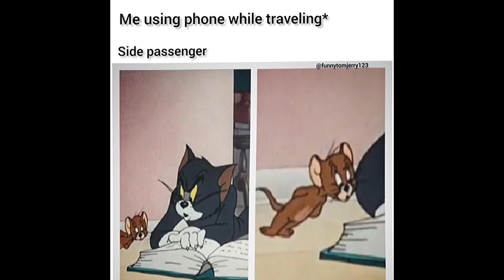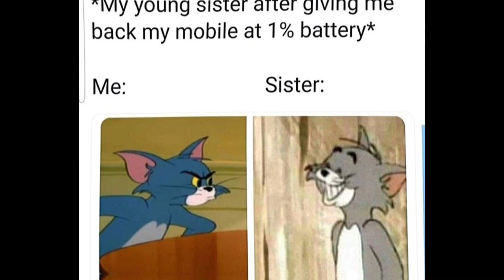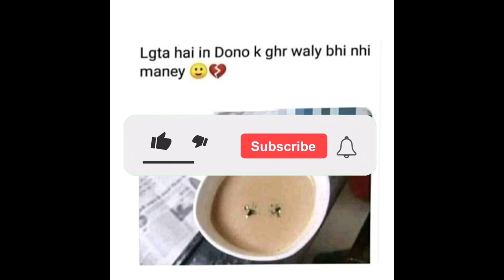Trending Memes|Dank Indian Memes|Viral Memes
Trending Memes|Dank Indian Memes| Viral Memes|Memes Compilation

memes meaning
memes funny
memes in marathi
memes pronunciation
memes app
a memestory
memes chistosos
memes bollywood
memes bts
memes bio
memes boy
memes best
meme background
bts memes
birthday memes
memes comedy
memes cartoon
memes creator
memes create
memes cat
memes cafe
memes channel name
memes captions
c memset
memes download
memes download video
memes dp
memes dog
memes dialogue
memes double meaning
memes day
memes dirty
memes english
memes exam
memes english funny
memes examples
memes expectation vs reality
memes engineering
memes elon musk
memes emotional
egirl memes
memes e.t
pg&e memes
memes f-150
memes generator
memes group
memes gif
memes girl
memes goggles
ğ memes
gidle memes
g spot memes
pubg memes
fauji memes
memes hindi
memes hashtags
memes hot
memes highlight cover
memes hub
h&m memes
h&k memes
overwatch memes
4-h memes
memes images
memes in english
memes indian
memes india
memes in hindi meaning
memes instagram
memes jokes
memes jethalal
memes job
memes jeff bezos
memes jee
jhope memes
memes keyboard
memes king
memes ka hindi meaning
memes kitchen
memes kids
memes kaise banaye
k-means clustering
k memes reddit
kpop memes
Troll memes
saiki k memes
memes logo
memes latest
memes legend
memes lover
memes latest india
memes love
Hot girls memes
Bhabi memes
Hot memes